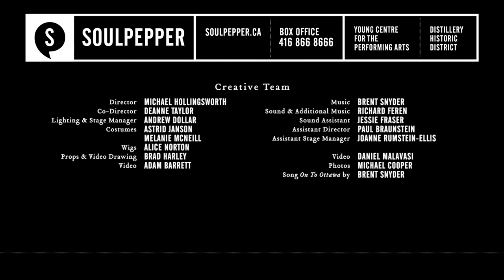Award-winning photographer Michael Cooper visits the company of VideoCabaret’s Confederation Part II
VideoCabaret spectacularly conjures the era of Confederation in four tragicomic one-act plays, presented in two parts.

Scandal – Business barons compete to own the hottest technology – the railway lines – and Macdonald is caught trading contracts for donations. Member of Parliament Riel is prevented by fanatics from taking his seat; MP Laurier falls for his best friend’s wife.

Rebellion – Riel joins with Gabriel Dumont and Big Bear whose fight for land claims is met with military action and mass starvation. With Laurier protesting, Macdonald allows the execution of Riel, and the Last Spike is hammered.